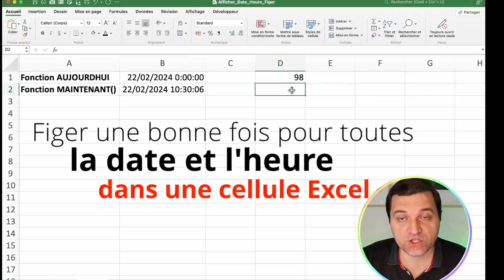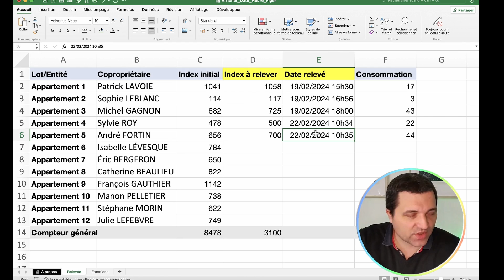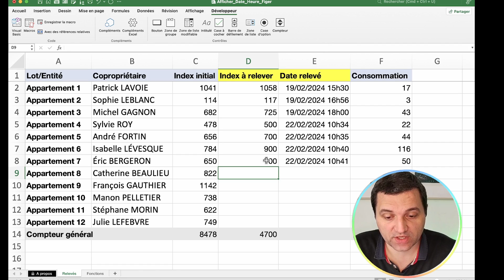Figer la date et heure de maintenant dans Excel sans mise à jour automatique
Pour bloquer une date et heure dans Excel, même après fermeture et sans mise à jour automatique.

📰 Explications Excel
Figer une date et heure dans Excel demande réflexion.
Ce sujet semble simple à priori mais Excel propose plusieurs solutions : fonction AUJOURDHUI() ou MAINTENANT() ne suffisent pas.

Dans cette vidéo, je te propose de découvrir mes ingrédients VBA pour figer date et heure dans Excel sans mise à jour automatique.

Cas pratique de saisie avec horodatage dans Excel de mesure d'un compteur d'eau.

Pour aller encore plus loin, découvre ma Formation Excel pour devenir PRO des fonctions Excel

00:00 : Introduction
00:19 : Le problème avec les fonctions AUJOURDHUI et MAINTENANT
00:50 : Cas pratique  horodatage de mesure d'un compteur d'eau
02:18 : Code source Excel VBA

👤Qui suis-je  ?
Un ingénieur en informatique de formation depuis plus de 15 ans ayant un gout prononcé pour la pédagogie. Et sinon... un mari et papa de 2 enfants à Toulouse.